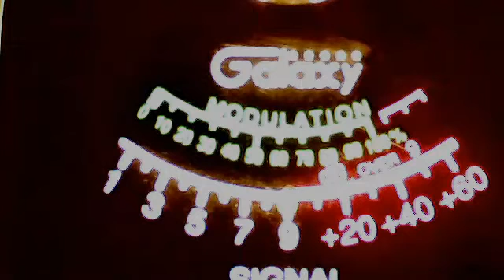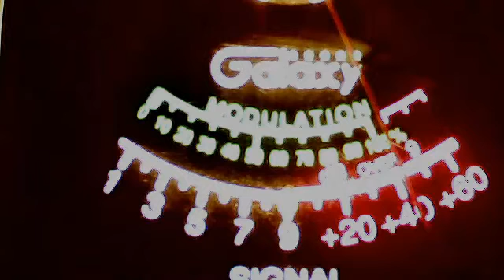space cricket fl